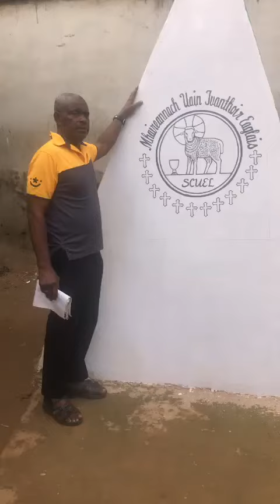Jonas shows his monument of faith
Do you like our stories and want to support me?

Reverend Jonas tried to scam an elderly man and ended up starting his own branch of our church in Nigeria. See the full story on Scambaitingforum.com

Sign up, it's free!